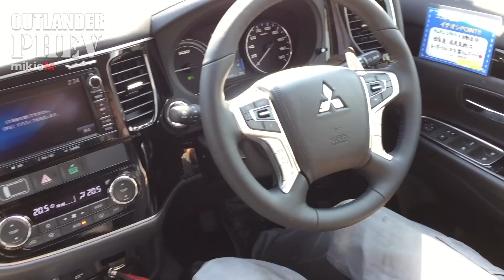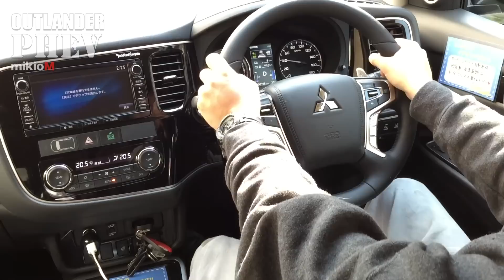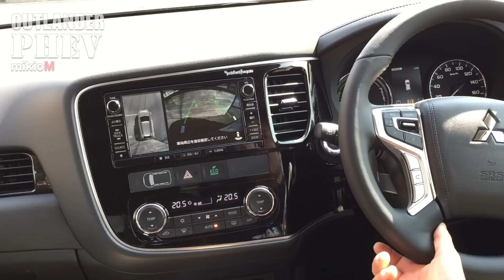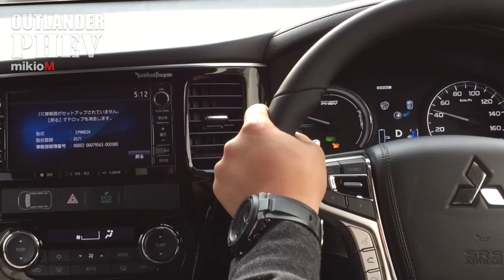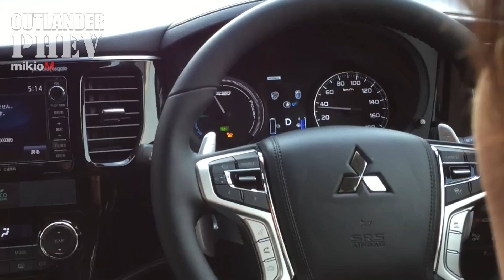〇3/3三菱newアウトランダーPHEVを無知な二人がレビューすると…最終回【2017.2発売モデル】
３回に分けて編集した最終回です
この動画を最後に「ひろし君」は転職されましたので
ひろし君出演の最後になりました。😭

【AmazonのアウトランダーPHEV用品】